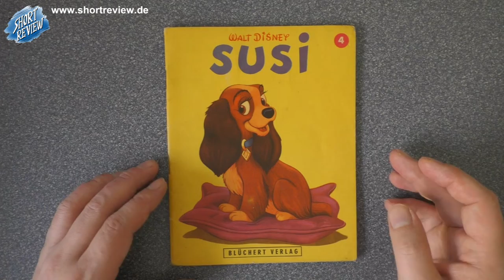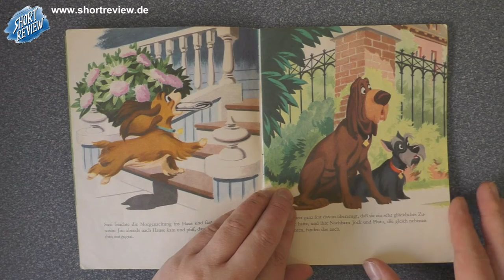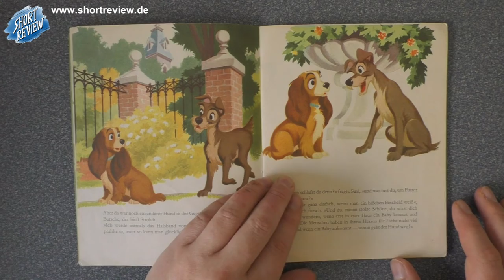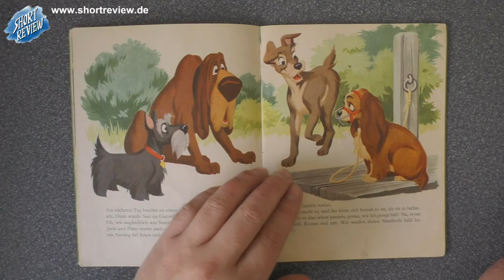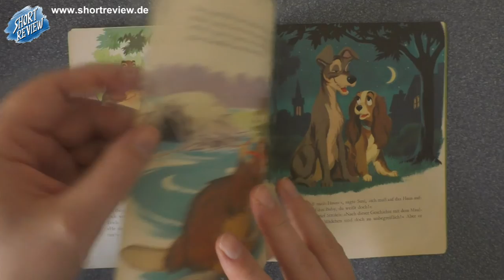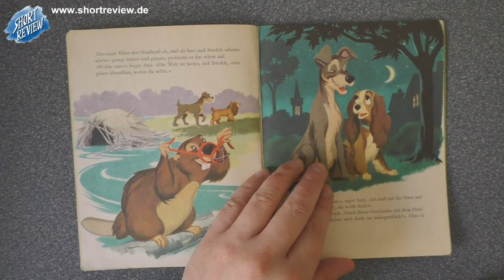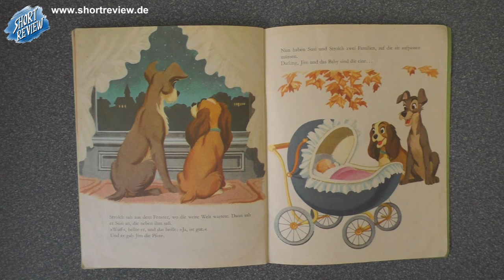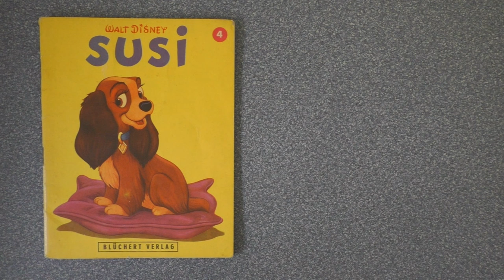Disney's Susi - Kinderbuch - LET'S VIEW (SHORTREVIEW Re-View)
Ein LET'S VIEW eines alten Disney Kinderbuchs aus den Sechzigern über die Hundedame Susi.

SHORTREVIEW